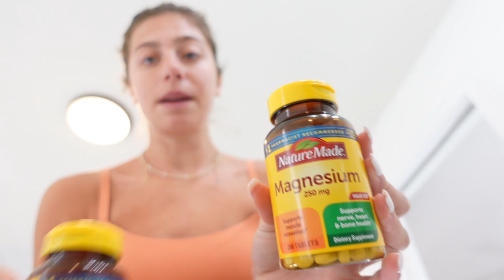Days In My Life|| CocoGia Work day & Eagles Playoff Game Vs. Giants